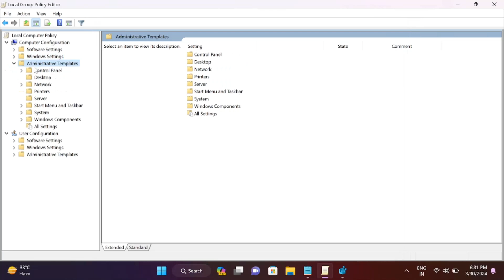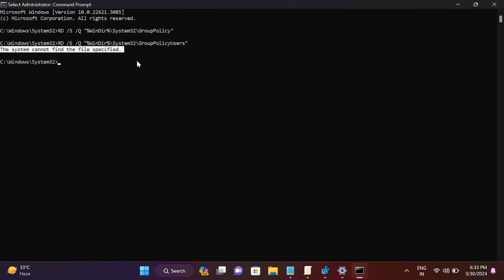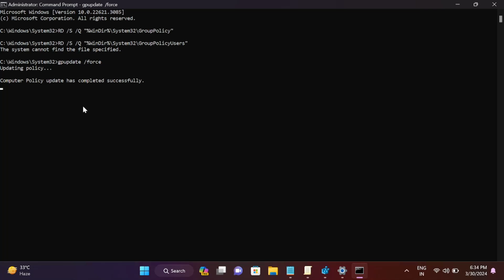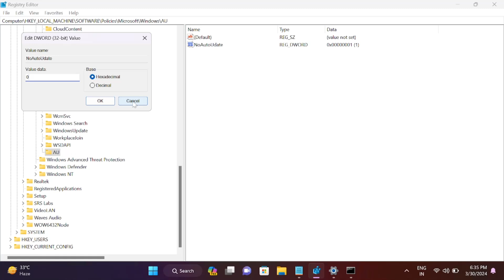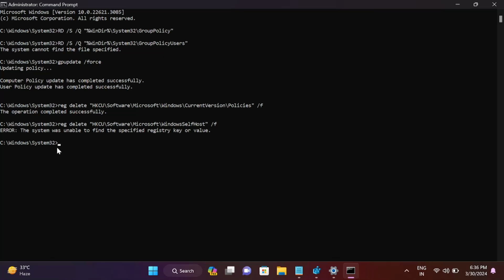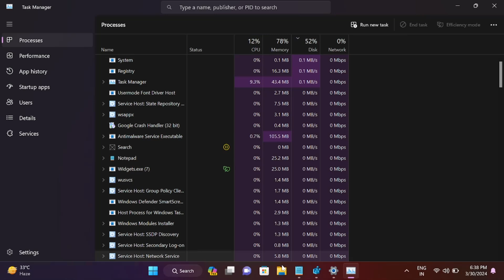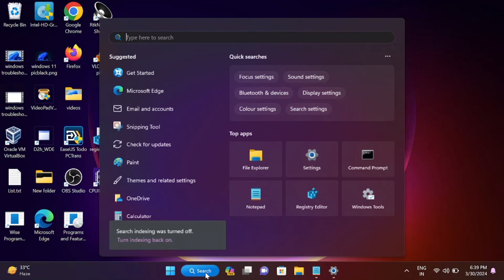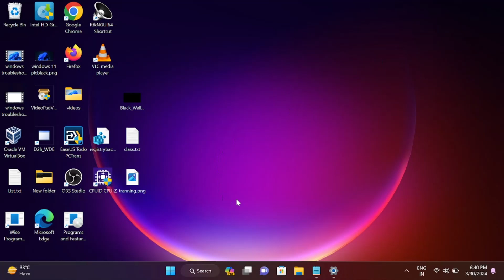✅2024 - Fix Some Settings Are Managed By Your Organization In Windows 11/10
Computer\HKEY_LOCAL_MACHINE\SOFTWARE\Policies\Microsoft\Windows

RD /S /Q "%WinDir%\System32\GroupPolicy"
RD /S /Q "%WinDir%\System32\GroupPolicyUsers"

reg delete "HKCU\Software\Microsoft\Windows\CurrentVersion\Policies" /f

reg delete "HKCU\Software\Microsoft\WindowsSelfHost" /f

reg delete "HKCU\Software\Policies" /f

reg delete "HKLM\Software\Microsoft\Policies" /f

reg delete "HKLM\Software\Microsoft\Windows\CurrentVersion\Policies" /f

reg delete "HKLM\Software\Microsoft\Windows\CurrentVersion\WindowsStore\WindowsUpdate" /f

reg delete "HKLM\Software\Microsoft\WindowsSelfHost" /f

reg delete "HKLM\Software\Policies" /f

reg delete "HKLM\Software\WOW6432Node\Microsoft\Policies" /f

reg delete "HKLM\Software\WOW6432Node\Microsoft\Windows\CurrentVersion\Policies" /f

reg delete "HKLM\Software\WOW6432Node\Microsoft\Windows\CurrentVersion\WindowsStore\WindowsUpdate" /f